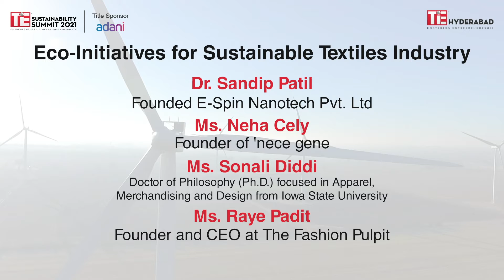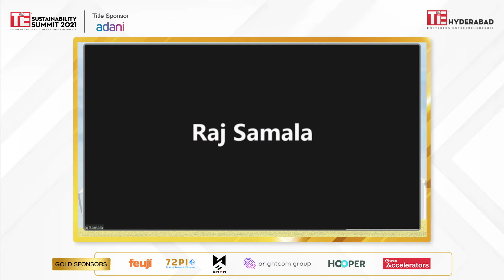Hydroponics and Hyperlocal Farming Strategies | TSS2021 | 5 October 2021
panelists talk about how hyperlocal farming reduce carbon footprint in food supply chain.

Through the session, you will get to know about the emerging models in urban and water light models of farming, how are modern Urban planners encouraging innovations like Vertical farming, Hydroponics and Greenhouse farming, How terraces and building sides being deployed, How NY regulations like specifying the Carbon footprint of every food product from farm to market chain helping increase the consciousness of the customers and  the opportunities for social enterprises.

Speakers:
- Mr Vihari K: Co- Founder,  Urban Kisaan
- Mr Vinay Nair: HBS Alum, AgriTech expert
- Mr Sathya Raghu Mokkapati:  Co-founder and President of Kheyti and CosmosGreen

Moderator:
Mr. Vijay Nandiminti: Leader in Ecosystem for Agri Startups